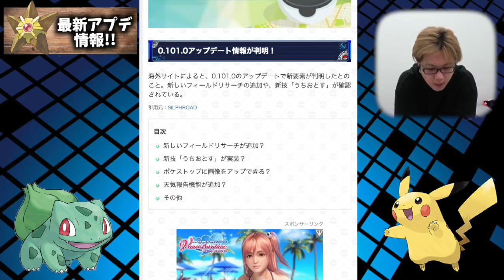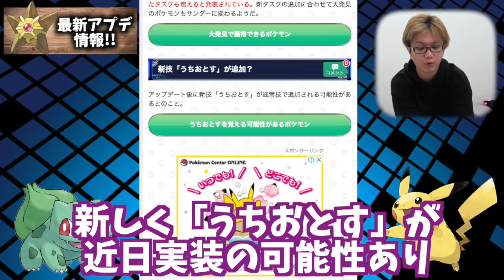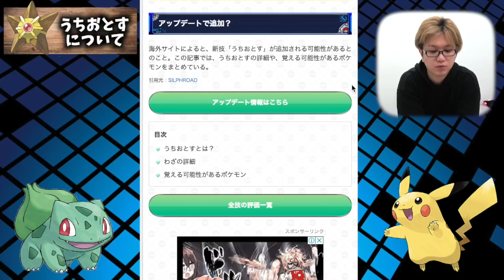新わざ&新タスク追加!!いわタイプの評価変わるかも!?【ポケモンGO】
編集：